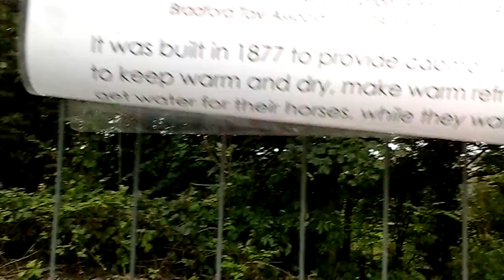Restored Woodland Walk / Sculpture Trail